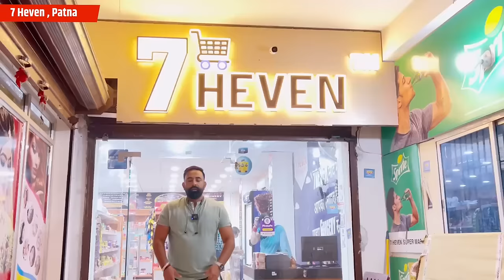अपने शहर/गांव के मार्केट में बड़े ब्रांड का फ्रेंचाइजी सुपर मार्केट खोलें | Abhishek Goswami Vlogs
दोस्तों नमस्कार, आज के इस वीडियो में मैं आपको grocery Super market में तेजी से आगे बढ़ रही कंपनी 7 Heven के बारे में बताने वाला हूं की कैसे आप 7 heven का franchisee ले सकते हैं कैसे अपने शहर या गांव के मार्केट में mini mall या Super market खोल सकते हैं कितनी लागत आएगी, कितना मुनाफा होगा, पूरी जानकारी आज के इस वीडियो में आपको बताने वाला हूं।

दोस्तों अगर आप भी समाज में कुछ बदलाव लाना चाहते हैं अगर आप भी कुछ ऐसा काम कर रहे हैं जिससे समाज में बदलाव आ रहा हो या कुछ ऐसा नया काम कर रहे हो जो अपने यहां बदलाव ला सकता है या अगर आप कोई उद्योग लगाकर लोगों को रोजगार दे रहे हैं या आने वाले दिनों में लोगों को रोजगार दे सकते हैं तो आप नीचे दिए गए नंबर पर संपर्क करें हमारी टीम बहुत जल्द आप से संपर्क करेगी और अपने चैनल के माध्यम से मैं आप को दुनिया के सामने लाने की कोशिश करूंगा।

धन्यवाद
7 heven frenchisee,
7 heaven franchise,
7 heaven franchise cost,
7 heaven franchise kaise le,
7 heaven supermarket franchise cost,
7 heaven ki franchise kaise le,
7 heaven franchise agreement,
7 heaven supermarket,
7th heaven franchise